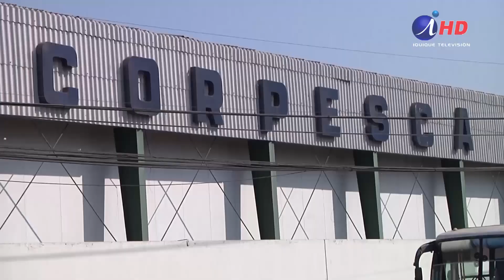TRIPULANTES NO ZARPAN EN PROTESTA POR CAPTURA DE ANCHOVETA (2018.08.13) Iquique TV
Más de setenta días cumplió la paralización de faenas de los tripulantes de la Pesquera Camanchaca, quienes este lunes acordaron no zarpar, ratificando su preocupación por la captura de la anchoveta, en la zona de Arica, con la especie en período de desove. Aunque la movilización se ha prolongado más allá de lo estimado en un principio, los trabajadores consideraron como un aspecto positivo que los ejecutivos de la pesquera no hayan tomado medidas en su contra.